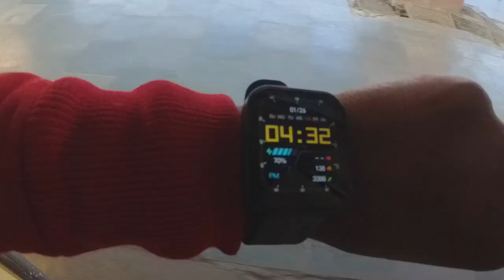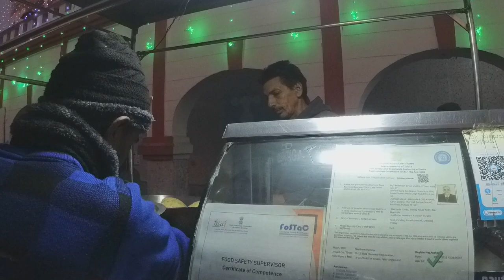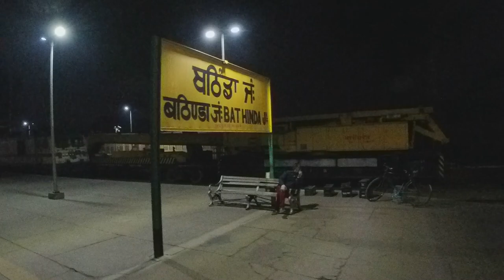Jammu tawi Ahmedabad Express | 30 hours in sleeper class train journey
Welcome
 Today I'm travelling AHMEDABAD JAMMUTWI EXPRESS which daily runs between Jammu to Ahmedabad. This train departure from 7.50am and it reaches Ahmedabad at 1.40pm covering the distance of 1475 kms in 29.5 hrs with the 45 halts.

RATING

1.PUNCTUALITY           - 9/10
2.CLEANNESS               - 2/10
3.TICKET AVAIL.            - 8/10
4.SAFETY                        - 8/10
5.FACILITY                      - 4/10
6.FOOD                            - 3/10